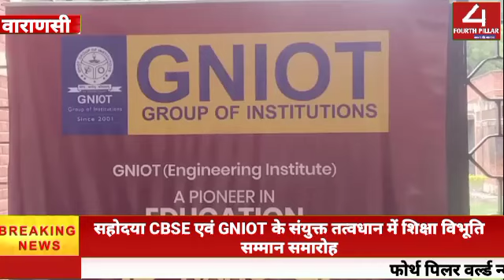सहोदया CBSE एवं GNIOT के संयुक्त तत्वधान में शिक्षा विभूति सम्मान समारोह... Fourth Pillar World